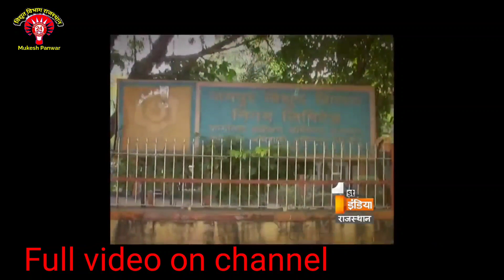बिजली विभाग की अधूरी कहानी क्या 18 को होगी पूरी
vidhut vibhag rajasthan
Vidyut world channel
Vidhut world channel
vidut world
electrical video in hindi
Rvtka latest news
Rvtka
Rajasthan latest news in Hindi
Vidhut vibhag
jdvvnl news
avvnl news
jvvnl news,

Agr aapke pass koi sujav ho to comments box me comments jarur kare...